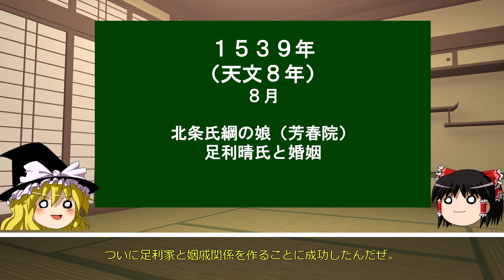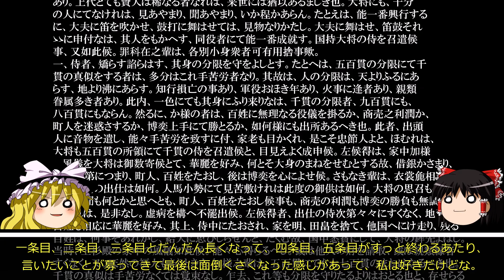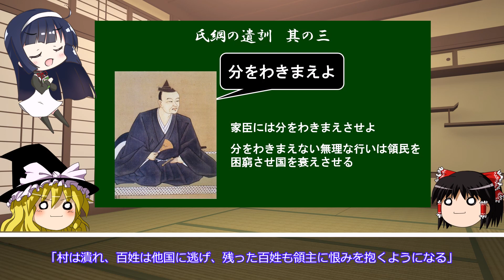【ゆっくり解説】関東戦国史 #30 勝って兜の緒を締めよ【歴史】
関東戦国史の解説動画です。
今回は国府台合戦で勝利した北条氏綱の生涯の集大成に迫ります。

登場する人名等の読み（動画中正しい読みがされていない場合があるのでこちらを参照してください）
北条氏綱（ほうじょう　うじつな）／足利晴氏（あしかが　はるうじ）
上杉顕定（うえすぎ　あきさだ）／上杉顕実（うえすぎ　あきざね）
上杉憲寛（うえすぎ　のりひろ）／上杉憲政（うえすぎ　のりまさ）
芳賀高経（はが　たかつね）／壬生綱雄（みぶ　つなたけ）
宇都宮尚綱（うつのみや　ひさつな）／小山高朝（おやま　たかとも）
吉良頼貞（きら　よりさだ）／